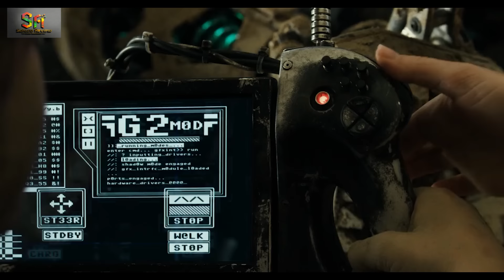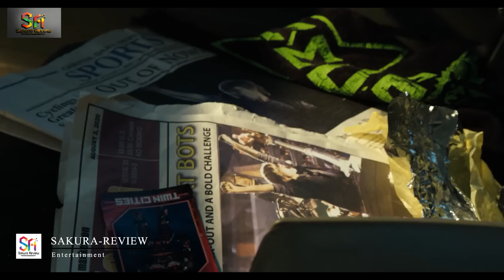REVIEW PHIM TAY ĐẤM THÉP || REAL STEEL || SAKURA REVIEW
Phim Tay Đấm Thép - Real Steel: Trong tương lai không xa, loài người tạo nên những robot siêu đẳng, có thể thay thế họ trổ tài trên sàn đấm bốc. Nhưng đó cũng là nơi Charlie (Hugh Jackman) - một võ sĩ quyền anh nổi tiếng với những cú đấm “thần sầu” - cảm thấy không thể hòa hợp. Đúng lúc ấy, anh tình cờ tìm được 1 chú robot ở bãi phế thải và tin rằng nó sẽ giúp anh vô địch. Trong khi Charlie theo đuổi hy vọng leo lên vị trí dẫn đầu thì một điều bất ngờ khác cũng đến với anh. Đứa con trai lưu lạc bấy lâu đột nhiên xuất hiện.